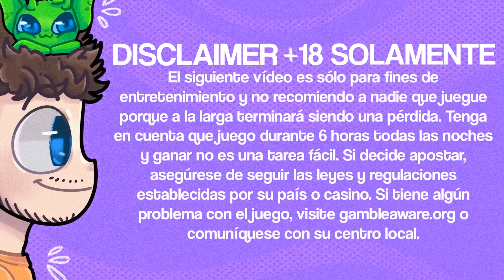BUFFALO KING MEGAWAYS me tira 4 BONUS AL HILO | SANTUTU SHOWTIME